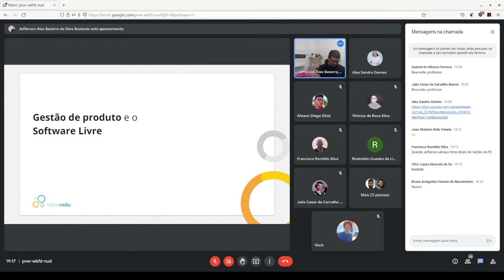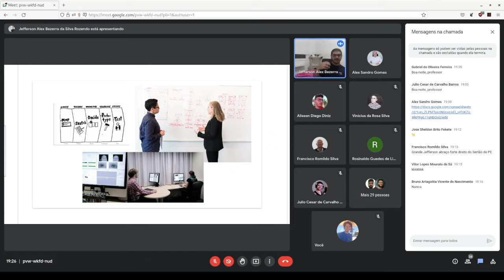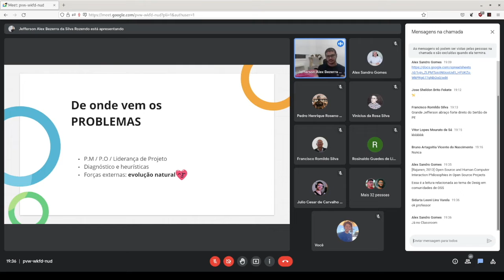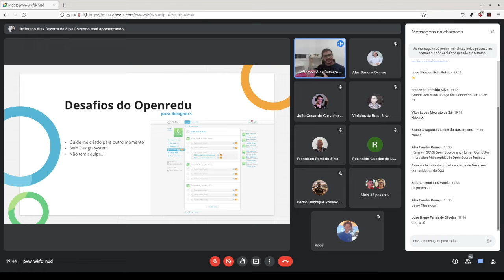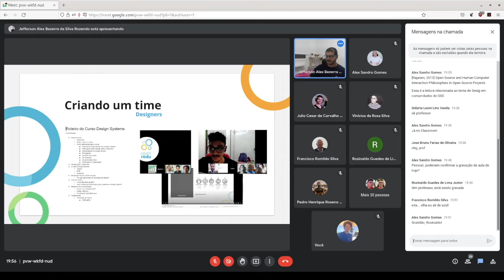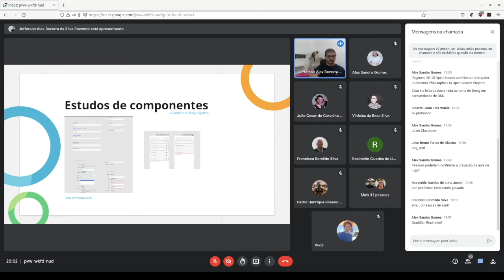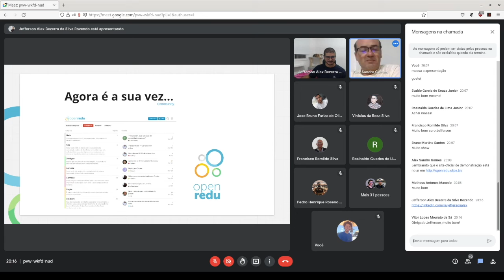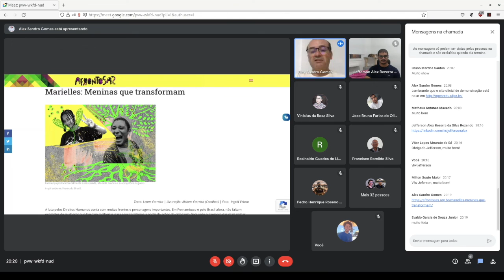Aula 08/03/2022 - Gestão de produto em comunidades de software livre com Jeferson Silva